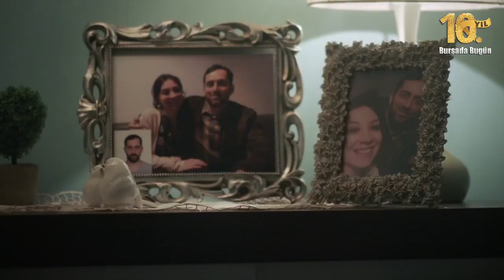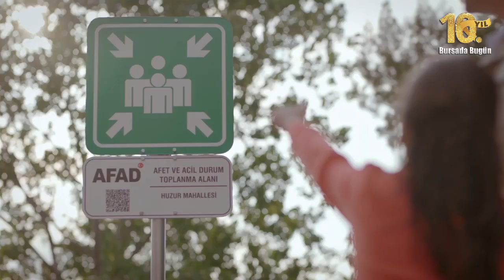Serkan Yetişmişoğlu ile Pota Altı (BUDO Gemlik Basket)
Uludağ Frutti Extra'nın sunduğu Serkan Yetişmişoğlu ile Pota Altı'nın bu haftaki konukları, BUDO Gemlik Basketbol Kulübü Başkanı Berkay Buluti Takım Kaptanı Can Terzioğlu, şimdi Bursada Bugün TV ve 94.2 Radyo Bursa'da Bugün ortak yayını ile sizlerle.